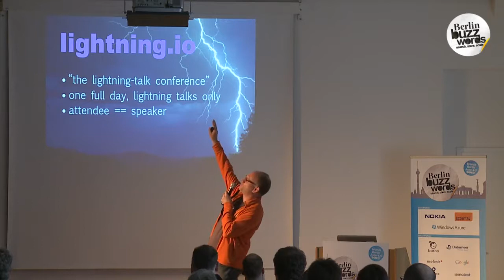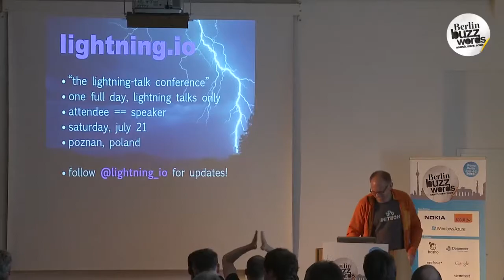Berlin Buzzwords 2012: Tim Lossen - Lightning IO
This Talk is a Lightning Talk.